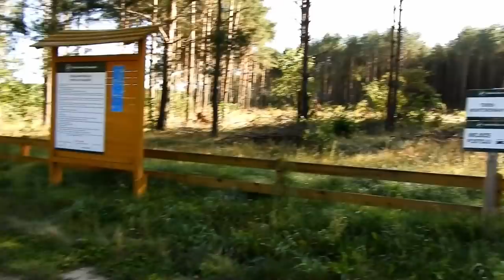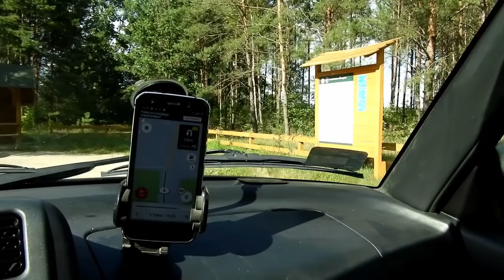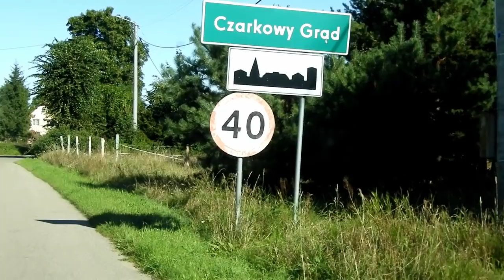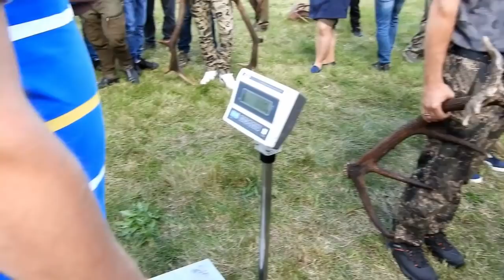Pierwszy Mazurski zlot Pasjonatów poroży - Czarkowy Grąd 2021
Piękne kolekcje poroży .Medalowe wieńce jeleni , ogromne pary zrzutów jeleni i łosi , potężne pojedyncze zrzuty , piękne myłkusy . To wszystko można było zobaczyć na -
Pierwszym Mazurskim  zlocie Pasjonatów poroży  -  Czarkowy grąd 2021
Super impreza ! Super ludzie ! Wielkie dzięki dla Organizatorów i Wystawców poroży ! za to że Im się po prostu chciało .